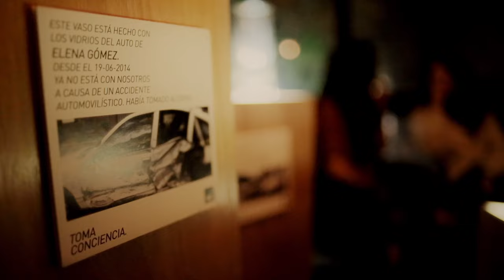Glasses of Consciousness Case. AXA Insurances. Road safety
“Glasses of Consciousness” brought awareness regarding the danger driving under the influence of alcohol poses for the driver and people in general.